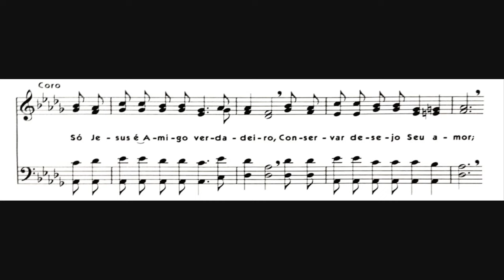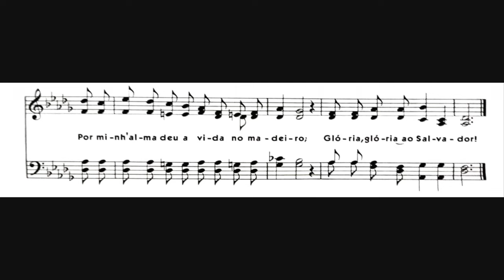Hinário 5 CCB - Hino 204 - Só Jesus é Amigo verdadeiro - Strings - Teclado Yamaha PSR S670